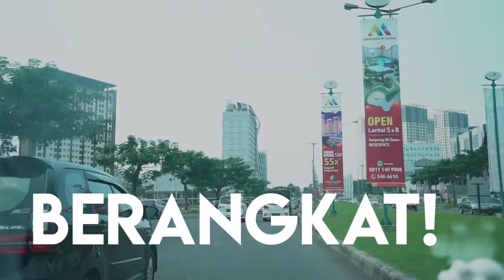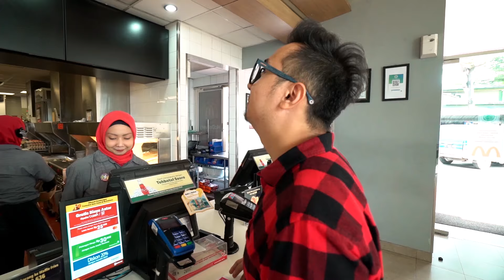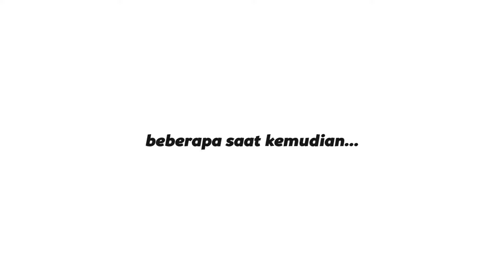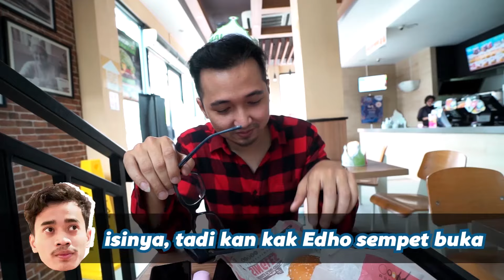GAMBAR MENU vs ASLI NYA edisi McD, KFC dan Burger King - Mari Kita Bandingkan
Mari kita bandingkan gambar iklan / menu dengan penampakan asli burger McD , KFC dan Burger King wkwkwk
kira kira diantara KFC, McDonald's dan Burger King siapa yang paling mendekati gambar aslinya ya?

xoxo